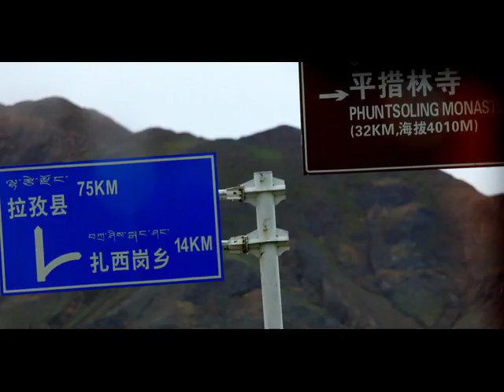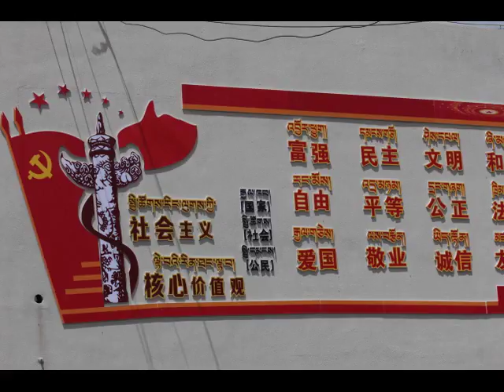SRI KAILASH TIBET 2017 13 -08 04-09 SIMONETTA & NINO S@N